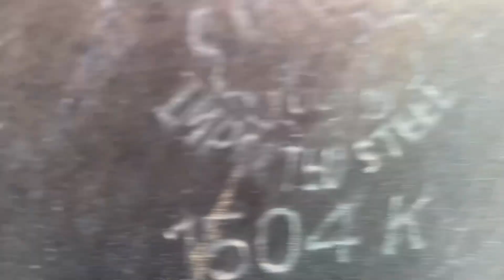Em lên sóng đề mô dàn chảo 6 múi còn 90 /00.yêu tiên giá ưu đãi cho anh em lái máy cày bà .15 triệu